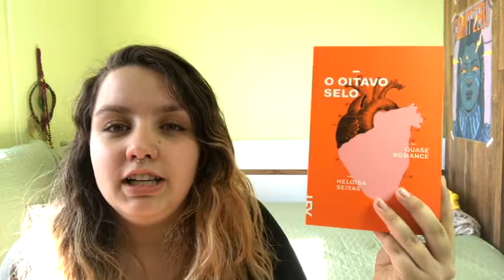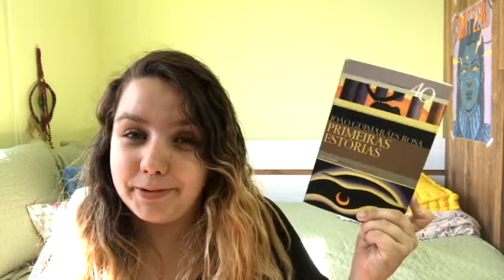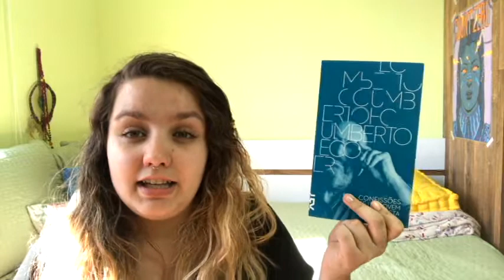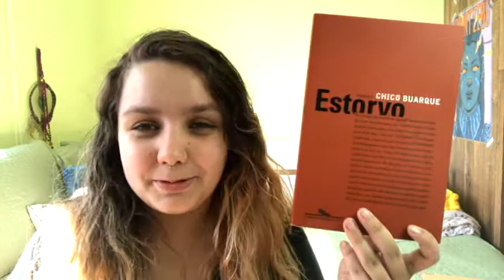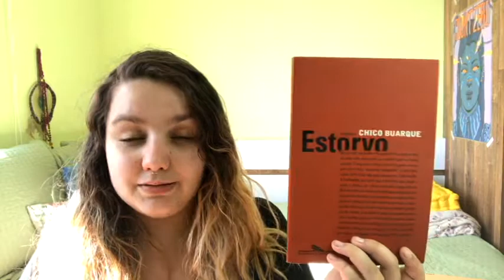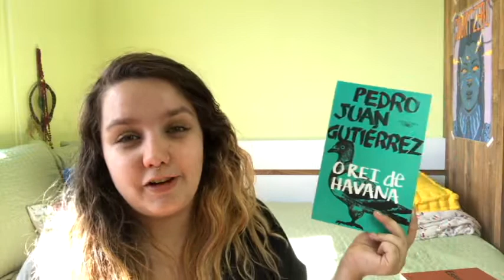TBR #7 Primavera de 2017 | Uma TBR para os meses floridos! :)